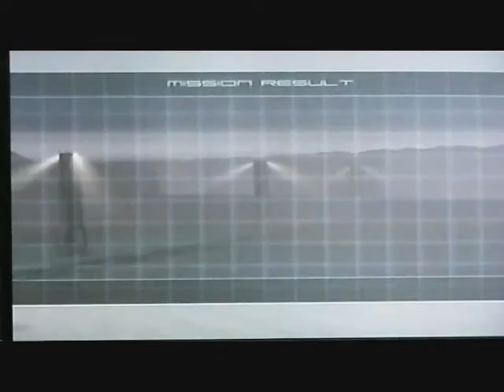Zone of the Enders (ZOE 2) The Second Runner - Playthrough Part 10: Viva La Revolution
Here's the game plan: You guys on LEVs, since you have automatic weapons at your disposal, I just want you to fire a wall of bullets at any inbound enemies. If any of you have any secondary weapons that can work from a mid to short distance fight (which I know you don't, but what the hell, right?), I want you to back up the LEVs taking out the distant targets. Leo, since you and I are on Orbital Frames, we'll provide support to the short to mid ranged units. Everybody's backing someone up, so there should be no room for any major errors. Leo, one last thing. Since you're the "pacifist" of the group, you're in charge of healing any wounded on the field. Since I'm more the attacker type, I'll provide additional cover for you when you're healing someone. This is gonna be tough, but if we work together, we should make it out of this with minimal casualties.

The Mission Starts...,